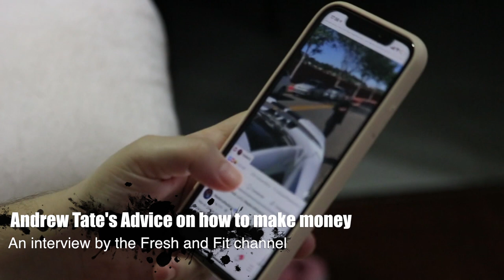Best advice from Billionaires # Andrew Tate, Jeff Bezos, Mark Cuban, Robert Kiyosaki, Dan Pena.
Best advice from Billionaires
there are some great advice tips from very wealthy people that make sense regardless of your financial situation. Here are some personal finance tips from billionaires that can apply to just about everyone. # Andrew Tate, Jeff Bezos, Mark Cuban, Robert Kiyosaki, Dan Pena.